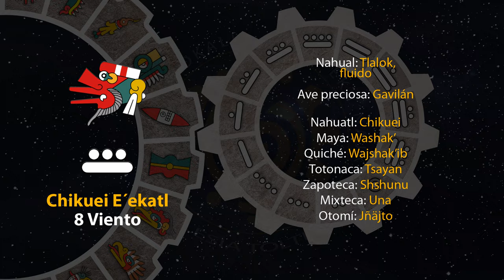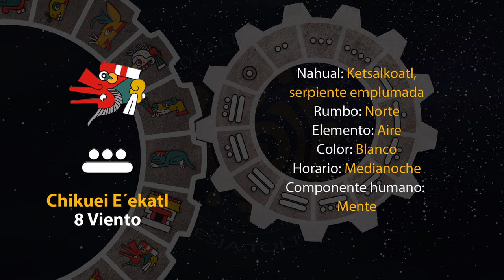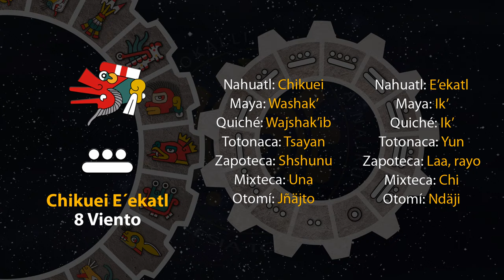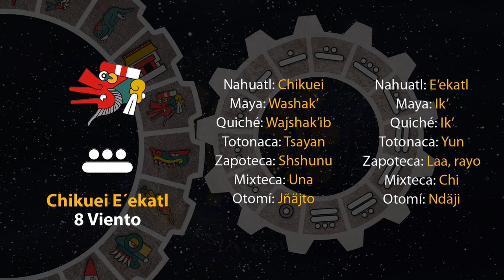El tonal de hoy es "Chikuei E´ekatl - 8 Viento" 04/07/23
14 de Tekuilwitontli
Año 7 Agua
49 del 19 Atado
5145 del Quinto Sol

4 de julio de 2023.